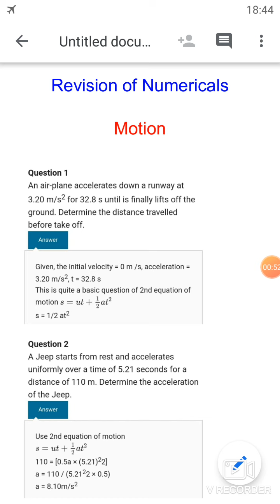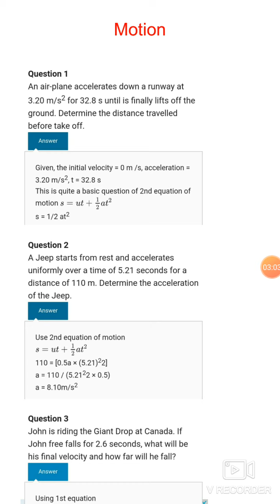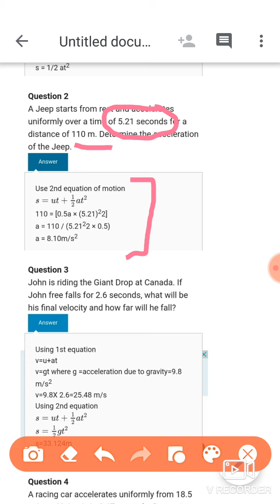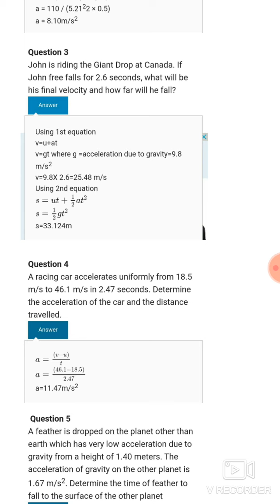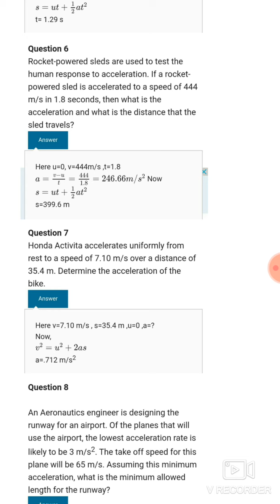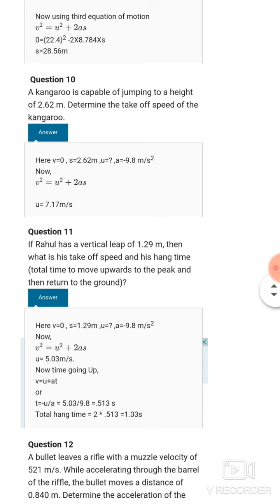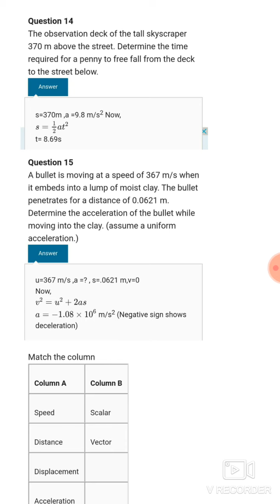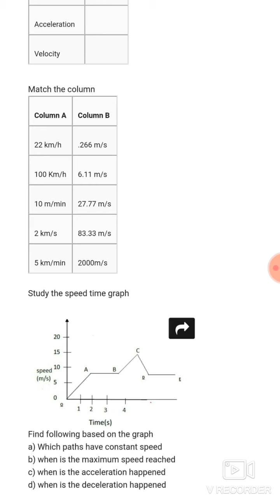September 8, 2020